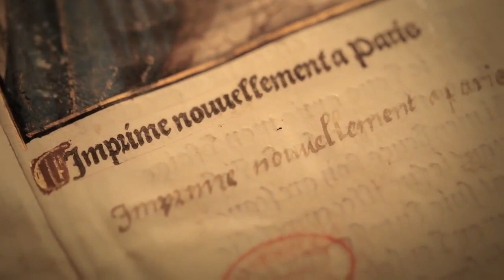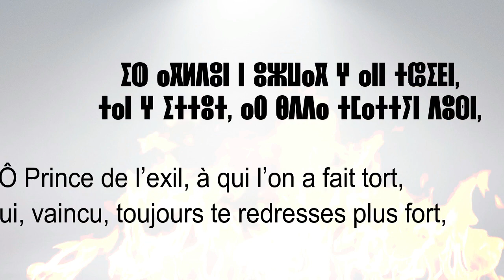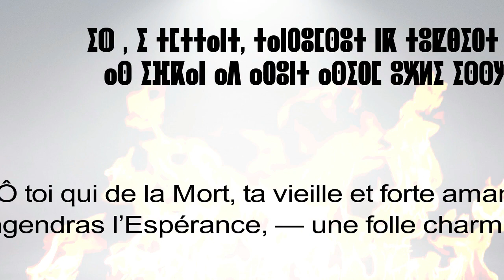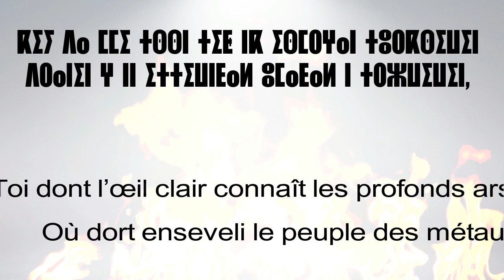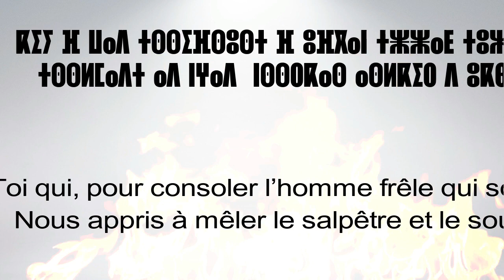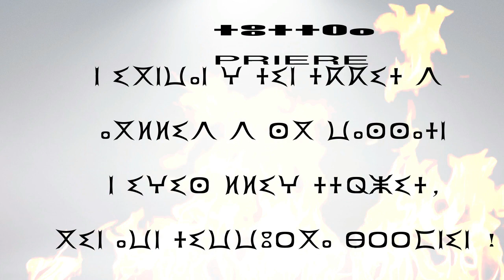ⵜⴰⵙⴽⵍⴰ ⵜⴰⵎⴰⴷⵍⴰⵏⵜ LES LITANIES DE SATAN = ⵜⵉⵥⴰⵍⵍⵉⵡⵉⵏ ⵉ ⵉⴱⵍⵉⵙ,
LES LITANIES DE SATAN = ⵜⵉⵥⴰⵍⵍⵉⵡⵉⵏ ⵉ ⵉⴱⵍⵉⵙ, version amazighe, texte de Charles Baudelaire traduit par Rinas Bouhamdi
Ci-après la version amazighe transcrit en latin Bonne écoute et lecture !
tiẓalliwin i iblis

wih kiyy akʷ d amssan amhusku n inglusn,
ayyuk ixtl wannaz, d tulɣiwin as kkisn,
imr-rbbia iblis tamlla nnun s uhlḍ gigi izubdan !
wih agldun n uzwag ɣ ann tciḍn,
tan ɣ ittut, la bdda tmattyn dusn,
imr-rbbi a iblis tamlla nnun f uhlḍ gigi izubdan !
ih kiy akʷ ad issn,  d abrgllid n wahartn ittiwḥḍan,
a asafar izijjin ticagiawin n ufgan;
wih kiy mqqar d imbburṣa d imrusn urgimn
 la sn tsslmadt s tayri taḍfi n imaglaln
ih, i tmttant, tanrumsut nk tuqbirt idrkn ,
kiy as isfkan ad arunt asirm uxli issxlawn,
ih kiy d ayakkan asyya  d wafa i iẓⵕi n yan
ittzawrn amadan d imunn  f tgʷlilt as gan,
kiyy issn man tiɣumrin n wakal imsɣwan,
ɣ nn iḥba wayuk anwwac timɣwan,
kiy da mmi tssn tiṭ nk ismrɣan turksiwin
 dranin ɣ nn ittiwnḍal umaḍal n trzwiwin,
kiyy mmu idrk afus la sgaln anssis,
 mmu itsutul yan yut butllis
imr a iblis tamlla nnun f uhlḍ gigi izubdan !
kiyy da ijbbrn ixsan ircan
n yan uskayri uḍrn isan,
kiy f wad tssifsust f ufgan tẓẓaḍ tuzzirt
tsslmadt ad nɣad  nssrkas aslkir d ukbrit
kiyy amdlallay uḥric, nn iqdn azwl ik
iggi ignzi n qarun ukcif uslik,
kiy nn itẓẓun g walln  d ul n trbatin,
taẓallit s waggasn, d tayri n tdrbalin,
wa aukkʷaz n imzwagn, aqndil n imsnnulfa
a amssfrcic n n imsgʷliln,  d imsddusa,
wih dadduy ad iḥbbln i win s uɣilf iḍlan
a sn tn d igr baba ayuk sg umaglal,

tummɣra d tulɣiwin tinnun a iblis g wafatn
n ignwan ɣ tin tkkit d agllid d sg wassatn
n iɣis lliɣ ttⵕẓit, gin awn tiwwurga brrmnin !
skr i iman inu yan wass, ddu taddagt n tmusni
tama nnun ad sunfun, tizi tfssr iggi n ignzi
nnun  iɣawsn ns mk n yan waynut adbni